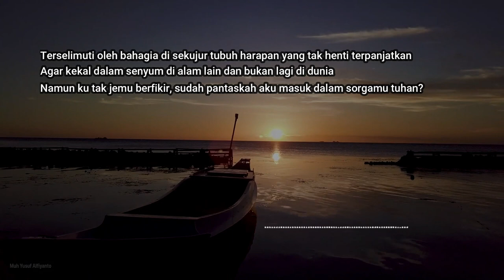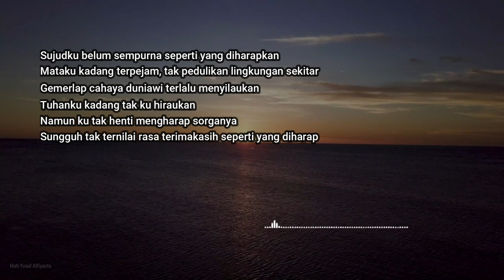HIDUP SEBELUM MATI - Puisi Karya Muh Yusuf Alfiyanto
Hidup ini begitu singkat, maka perbaiki diri agar baik dihadapan tuhan.

Hidup Sebelum Mati

Pada hakekatnya memang manusia harus kembali dalam pangkuan ilahi
Setiap perbuatan adalah cerminan diri
Entah bagaimana, setiap kehidupan menginginkan kematian yang indah jua

Terselimuti oleh bahagia di sekujur tubuh harapan yang tak henti terpanjatkan
Agar kekal dalam senyum di alam lain dan bukan lagi di dunia
Namun ku tak jemu berfikir, sudah pantaskah aku masuk dalam sorgamu tuhan?

Sujudku belum sesempurna seperti yang diharapkan
Mataku kadang terpejam, tak pedulikan lingkungan sekitar
Gemerlap cahaya duniawi terlalu menyilaukan
Tuhanku kadang tak ku hiraukan
Namun ku tak henti mengharap sorganya
Sungguh tak ternilai rasa terimakasih seperti yang diharap

Satu permintaanku padamu tuhan, izinkan aku memperbaiki sujudku
Agar aku ingat akan kuasamu
Memantaskan diri untuk masuk dalam sorgamu
Sebelum terambil setiap kehidupan dalam duniaku